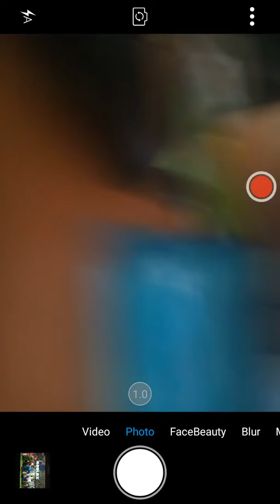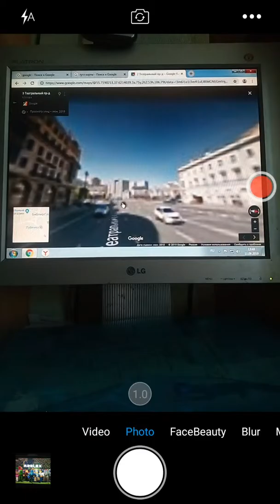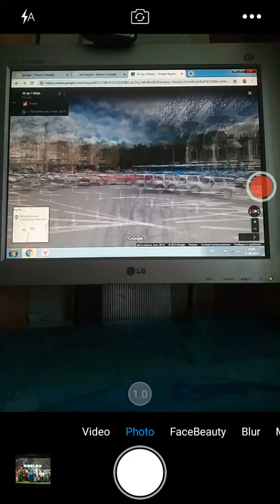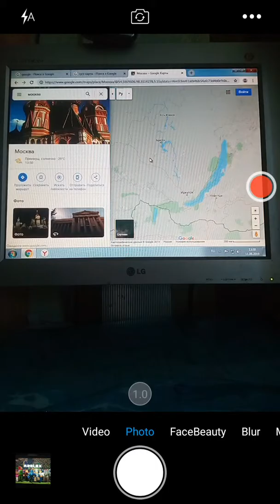Прошёл всю Москву